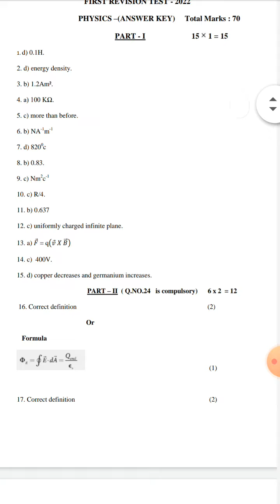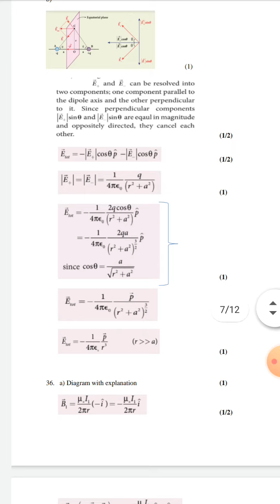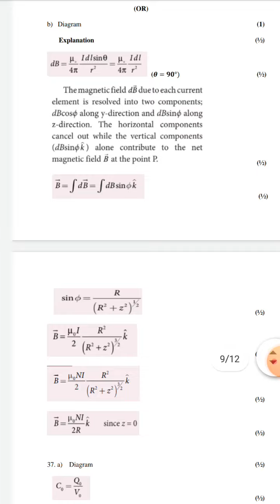12th std physics|english medium|first revision exam Feb2022|answer key with mark allotment@High tech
12th std physics|english medium|first revision exam Feb 2022|answer key with mark allotment@High tech